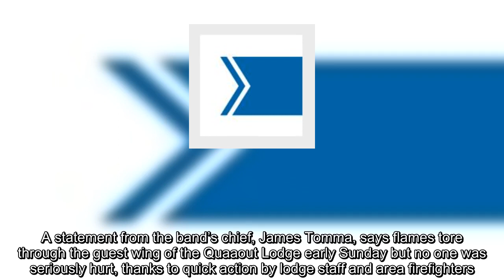Indigenous-owned resort in B.C.’s Shuswap region damaged in fire but band to rebuild